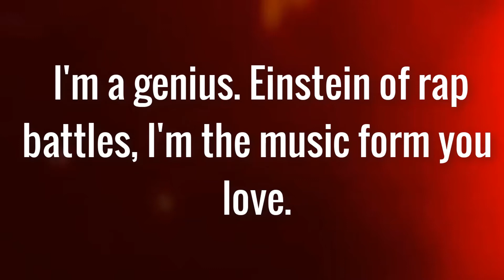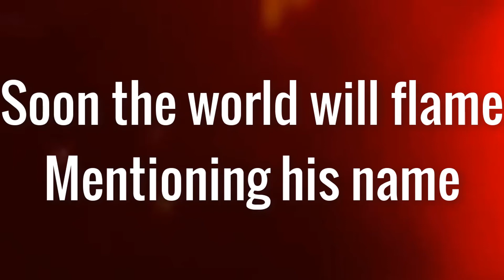Dagz & MC Hari - Late at Night (Lyrics / Promo)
A little promo rap on this channel for my upcoming mixtape, Master League! So many reasons to get hyped up for Halloween this year now. Main singles from the mixtape will be coming soon! :)

Late at Night by Dagz & MC Hari, New Single 2017
Written by MC Hari, Dagz - Produced by MC Hari